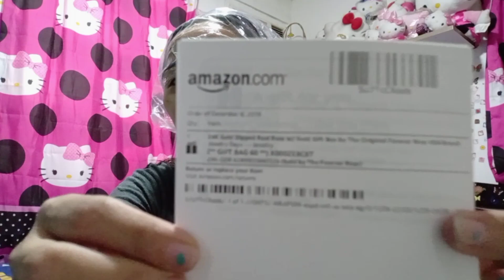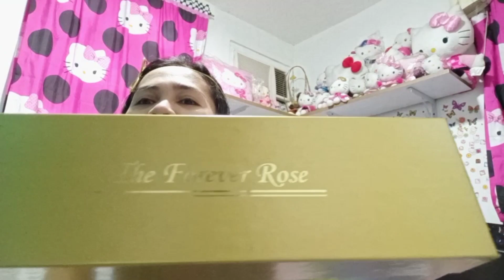Unboxing Gintong Rosas 😂😂😂 yung kadenang Ginto may katapat na hahaha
The gift that i am about to reveal with you guys is a real rose dipped in 24k gold. If you are interested to have one look for it online @ amazon.com or just go

P.S sorry po kasi nagdedelay yung boses ko sa buka ng bibig ko.